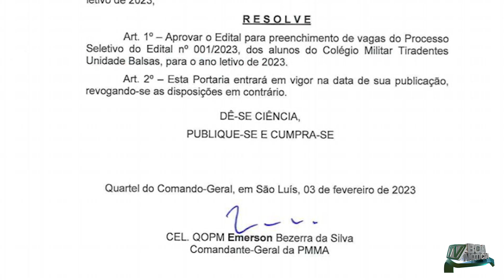Escola Militar de Balsas começa a funcionar no mês que vem.